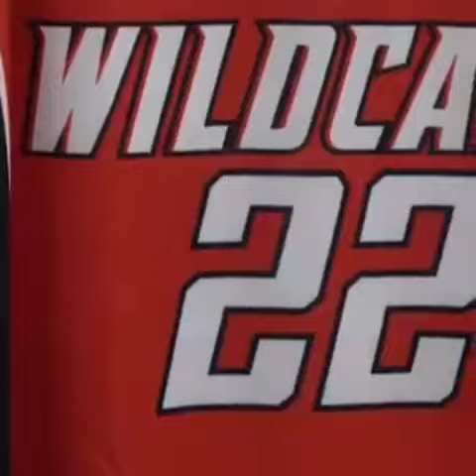Majok Majok first day with Perth Wildcats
Majok Majok's first day with the Perth Wildcats in the NBL 🏀🏆💪🏾